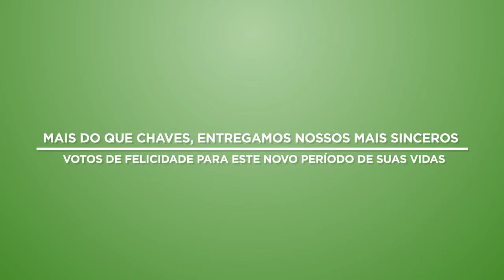F.R.C. - MDL - Institucional Construtora - Apresentação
Nossa história é baseada no crescimento orgânico e sustentável e na busca incansável por boas oportunidades dentro do mercado imobiliário do Rio de Janeiro e de São Paulo.
Desde o ano 2000, nossos acionistas investem no mercado imobiliário através de parcerias com as principais empresas do setor. Aproveitando toda a expertise adquirida ao longo dos anos, associada a um cenário macroeconômico positivo, no final de 2007 a MDL Realty Incorporadora S.A foi constituída. A empresa carioca consolidou os ativos e passivos da antiga área imobiliária do Banco Modal e passou a operar como efetivo player no mercado de incorporação imobiliária.
A MDL é hoje focada no desenvolvimento de produtos imobiliários diferenciados, na melhoria constante dos nossos sistemas e processos, no treinamento do nosso time e no acompanhamento rígido dos custos, aliados à governança corporativa, ética e transparência na condução dos negócios. Acreditamos no Brasil e continuaremos investindo no crescimento do nosso negócio nos próximos anos. MAIORES INFORMAÇÕES, POR FAVOR, ENTRE EM CONTATO COM FERNANDO RODRIGO DO CARMO, BACHAREL EM DIREITO, PERITO AVALIADOR JUDICIAL CNAI – CADASTRO NACIONAL DE AVALIADORES DE IMÓVEIS 10.287, CONSULTOR IMOBILIÁRIO DEVIDAMENTE INSCRITO NO CRECI.RJ 52.208, ESPECIALISTA EM DIREITO IMOBILIÁRIO PELA PUCRIO E COM MBA EM GESTÃO DE NEGÓCIOS IMOBILIÁRIOS E DA CONSTRUÇÃO CIVIL PELA FUNDAÇÃO GETÚLIO VARGAS – TEL.